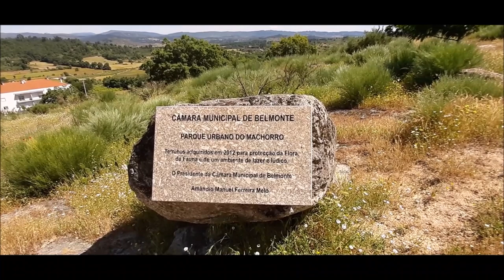NÃO FUI ATE O FINAL, MUITO CALOR!!